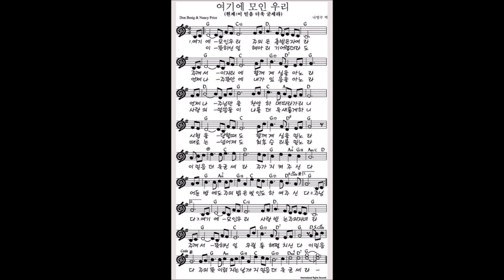이 믿음 더욱 굳세라 (여기에모인우리)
여기에 모인 우리 주의 은총 받은 자여라
주께서 이 자리에 함께 하심을 아노라
언제나 주님 만을 찬양 하며 따라 가리니
시험을 당 할 때도 함께 하심을 믿노라
이 믿음 더욱 굳세라 주가 지켜 주신다
어둔 밤에도 주의 밝은 빛 인도 하여 주신다

주님이(주님이)뜻 하신 일(뜻 하신 일)헤아리기 어렵 더라도
언제나(언제나)주 뜻안에(주 뜻안에)내가 있음을 아노라
사랑의 말씀 들이 나를 더욱 새롭게 하니
때로는 넘어 져도 최후 승리를 믿노라